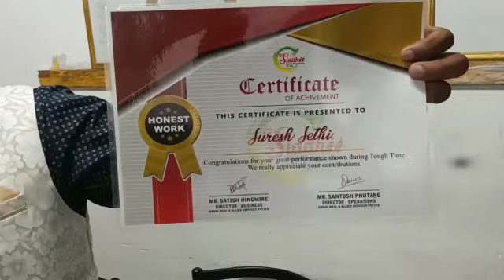Fast Time Kama 😭😭In Mombi Fangsun ma Mila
@MRINDIANHACKER  ‎@mrindianhackershorts  ‎@CrazyXYZ  ‎@GyanGaming  ‎@eastodishavlogs4785  @gayatri dj‎@SaurabhJoshiShorts  ‎@MrBeast

DIPTI, SURESH, PABITRA, VLOGS"
This channel is only for you guys

https:-// /c/Dipti, Suresh, Pabitra, Vlogs

From-Odisha Balasore (Indian)